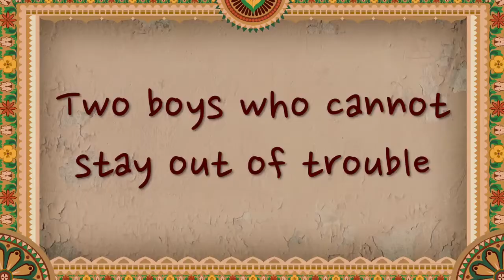Coconuts Trailer (naariyal नारियल) (EngSub) - Rajasthani Marwari Animated Film - HD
“Coconuts” is a story about two boys who try stealing peanuts in the market. When they are chased away, they meet up with a Swami who tells them about the life of Sadguru Yeshu. His story becomes real to them as the Swami uses coconuts to describe Sadguru Yeshu’s sacrifice that he made for their sins. The boys feel ashamed for their actions and want to be forgiven and start new lives. Subtitled in English.